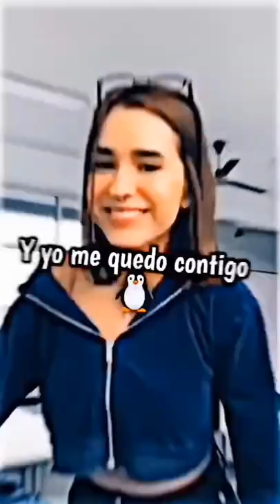Dedica💗🙁||Like o te Jalo las patas🙄🤙